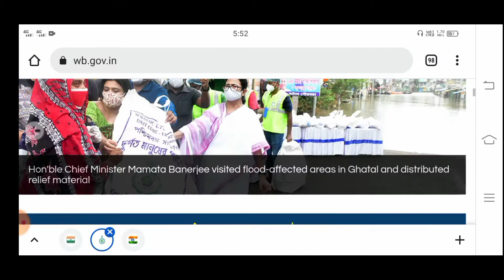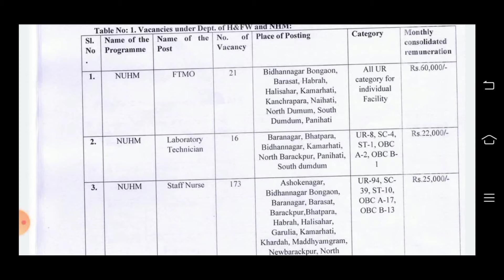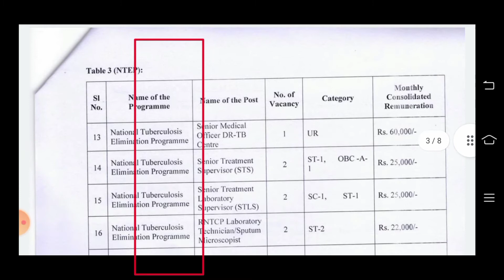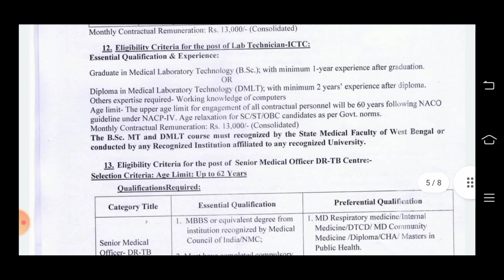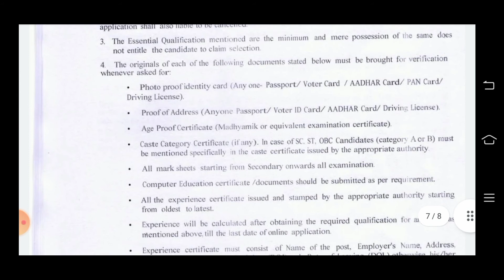রাজ্যে গ্রুপ D ও C পোস্টে চাকুরি | west bengal job vacancy 2022